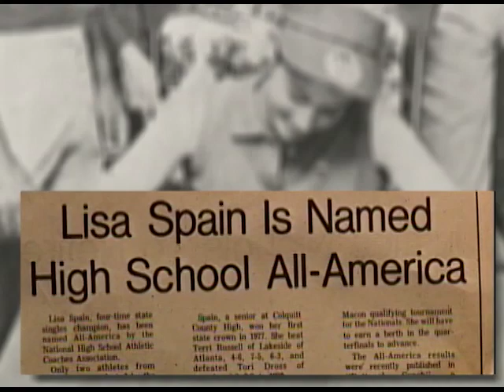Lisa Spain Short - Georgia Tennis Hall of Fame (Class of 1995)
Congratulations to Lisa Spain Short, Georgia Tennis Hall of Fame Class of 1995.